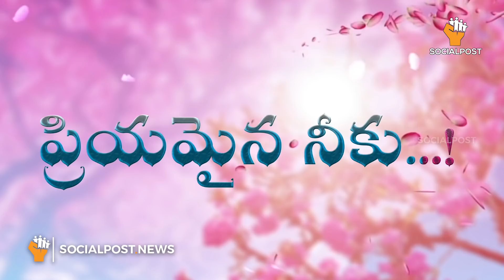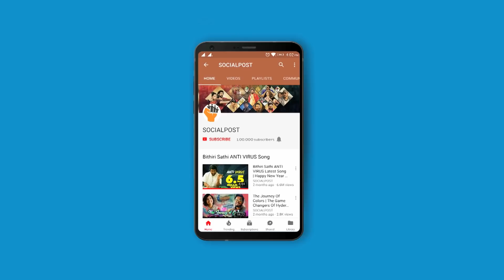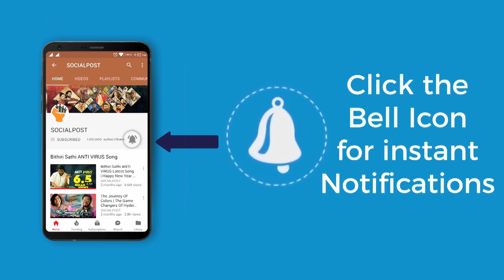Priyamaina Neeku | Latest Telugu Love Short Films | Socialpost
Watch PriyamainaNeeku Short film. A latest romantic short film presented by Socialpost.

Hello Friends,

SOCIALPOST TV is one of the fastest growing Filmy and Political Nature YouTube Channels. SOCIALPOST TV presents Celebrity Interviews, Movie Promotions, Movie Reviews, Movie Public Talks, Tollywood Movie Updates, Comedy Shows, Short Films, Political Leaders Interviews, Political Critical Analysis and Political Updates.

We assure you that we will keep you entertained and informed about daily happenings.